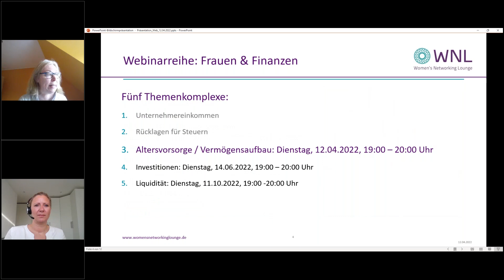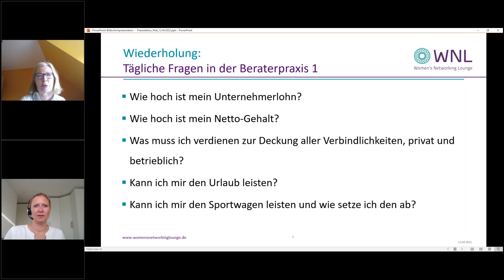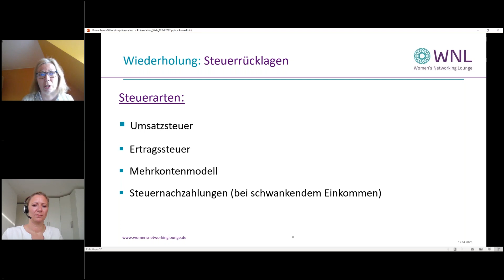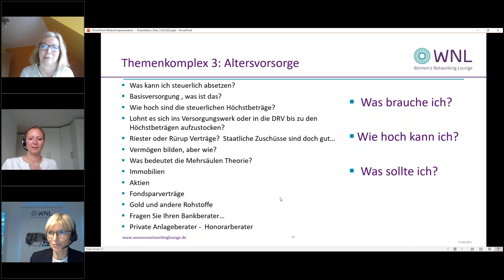64. WNL-Webinar „Frauen & Finanzen: Altersvorsorge & Vermögensaufbau“